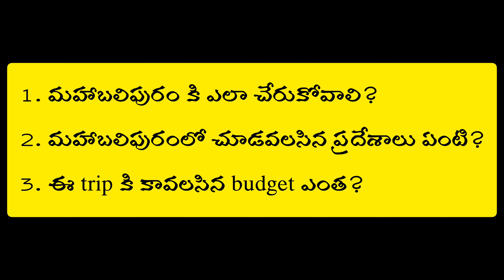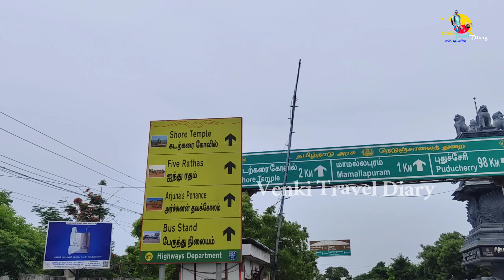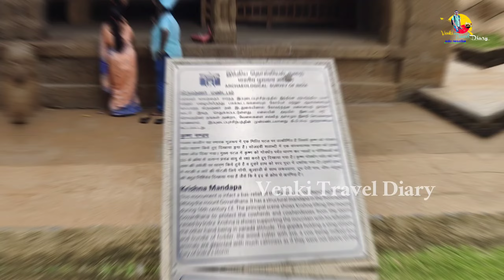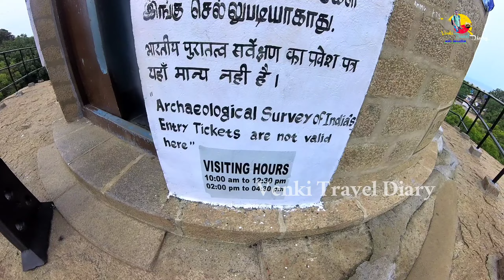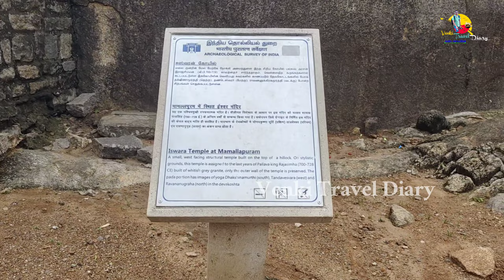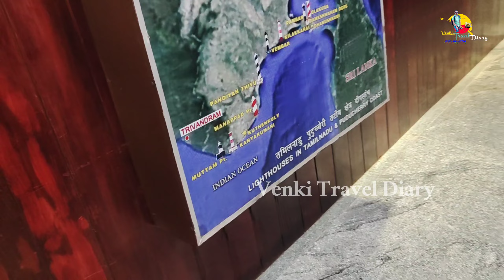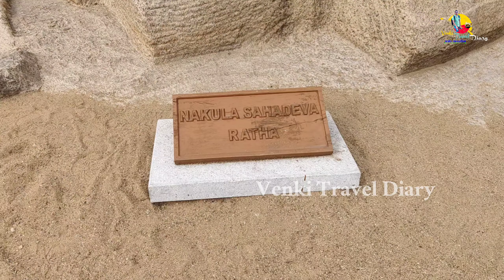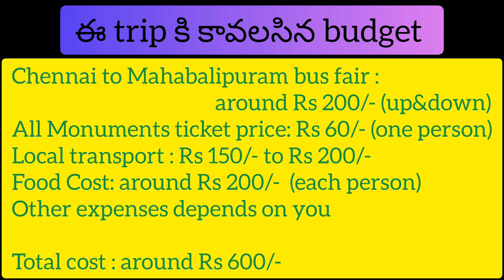Mahabalipuram complete tour plan in Telugu | places to visit Mahabalipuram | Tamil Nadu | 1Day trip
Places to visit in Mahabalipuram

2. Mahabalipuram Beach
3. Krishna's Mandapam
4. Arjuna's Penance
5. Krishna's butter ball
6. Ganesha Rath
7. New light house
8. Old light house
9. Five Rathas
10. Tiger Cave
11. Sthalasena Perumal Temple